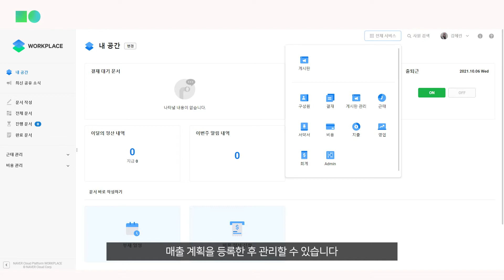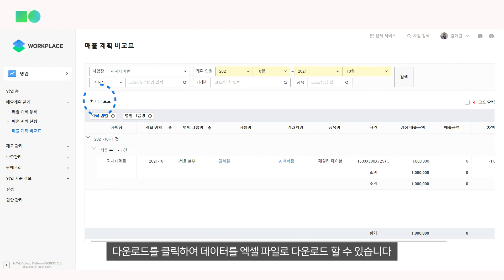회사의 영업 기준에 따라 매출 계획 등록하기📊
네이버클라우드 기업정보시스템, WORKPLACE 영업 서비스 기초 가이드!

이번 영상에서는 매출 계획 등록하는 방법을 소개해드립니다.

WORKPLACE Finance 특화 상품으로
언제 어디서나 스마트하게 영업 활동을 수행하고,
회사 경비 지출을 체계적으로 관리해보세요!

🏢 워크플레이스 영업 서비스 기초 가이드 한눈에 보기